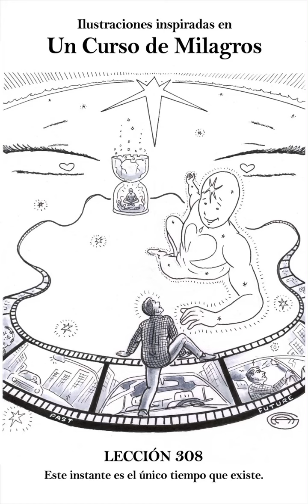UCDM Lección 308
"Este instante es el único tiempo que existe".

Ilustrado y narrado por mí, Alberto.

Lee gratuitamente las Lecciones y el Curso completo en acim.org, la editorial original de uncursodemilagros​.

Mi libro de ilustraciones de UCDM​, "365 ilustraciones: Libro de ejercicios de Un curso de Milagros", ya está disponible en la página de Amazon de vuestro país, en tapa blanda, tapa dura y en e-book, en inglés y en español! 😍

Encuentra todos mis libros en inglés y en español en Amazon.

(Podéis ver toda la colección de las ilustraciones originales en mi cuenta de Instagram y en este album de mi página de Facebook

Mi mayor deseo, como lo fue desde el principio, es que estas ilustraciones nos apoyen a todos en nuestra comprensión de las enseñanzas del Curso. 🙏

Que así sea bajo la guía del Espíritu.

Con mucho amor y bendiciones, 😇🙏💕
Alberto